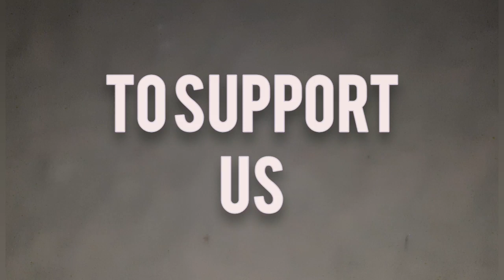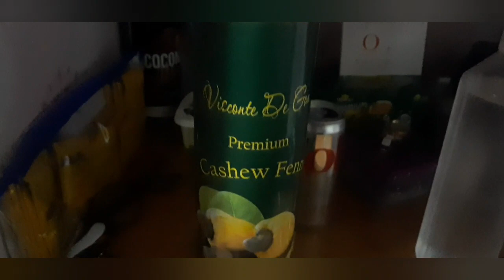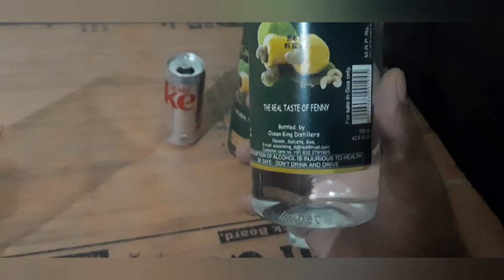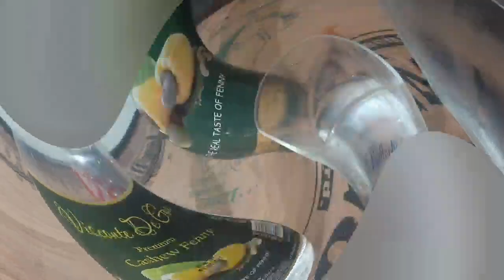Viscante de Goa ⛱| Fenny Review 350rs (Goa)